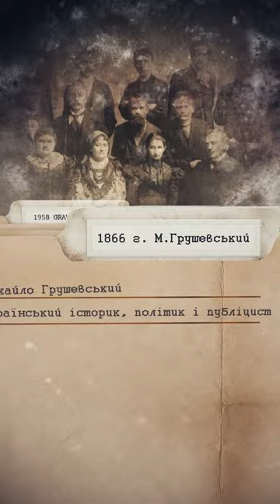Михайло Грушевський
Злочини Московії проти русин